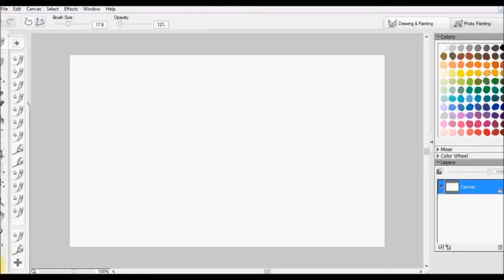ART A DAY #20: Looking Out My Bedroom Window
Still sick. Still not feeling creative or enthused about drawing. I hope this passes soon!